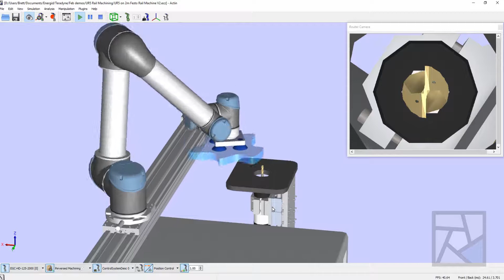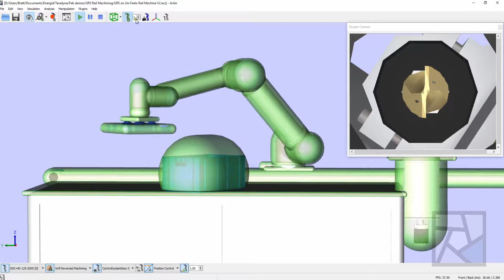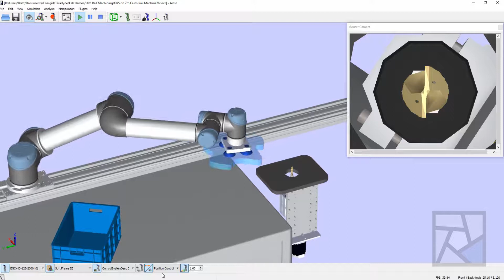UR5 on Rail - Actin Machining Demo